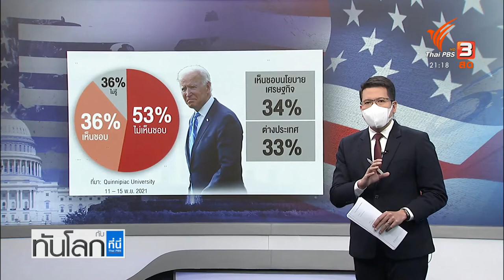โจทย์ท้าทาย "ไบเดน" สู้ศึกเลือกตั้ง 2024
ประเมินโจทย์ท้าทาย "โจ ไบเดน" สู้ศึกเลือกตั้ง 2024